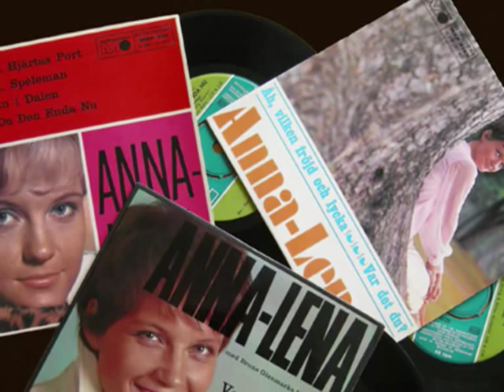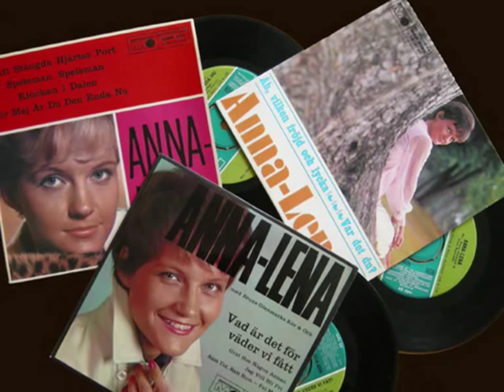Anna-Lena Löfgren - Det Finns Ingenting Att Hämta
Metronome J45 729, 1967.Tack för hjälpen cridde8
 En svensk version av Eydie Gormé's "Blame It On The Bossa Nova".